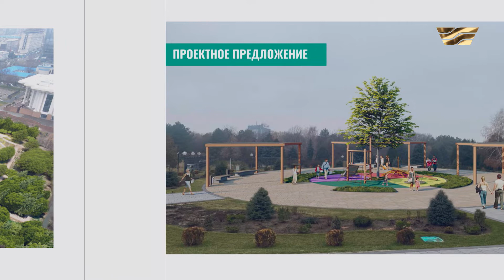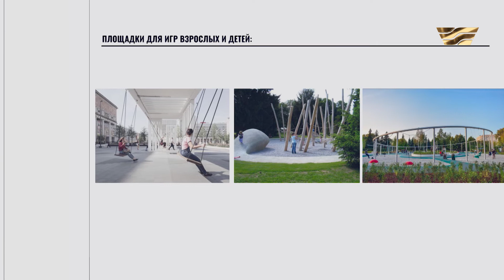Новое будущее сгоревшей резиденции